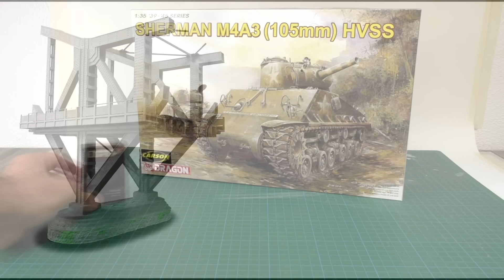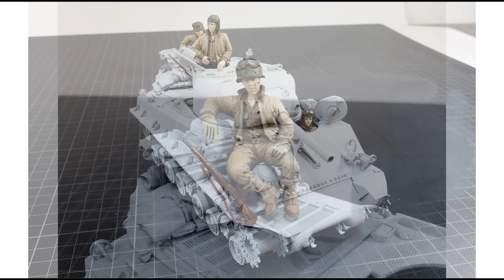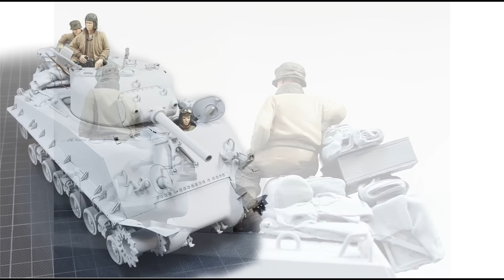Die Brücke von Remagen Ludendorffbrücke Sherman M4A3 Diorama 1:35 Teil 4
Sorry für den späten Upload - geplant war 14 Uhr, doch leider waren Nacharbeiten nötig!
Ich stelle euch das Zubehör für meine Brücke vor.
Ich baue für euch den Sherman M4 inkl. Grundierung,
weiter baue und bemale ich die Panzerbesatzung.
Ich wünsche wie immer viel Spaß beim Zuschauen.
Ihr habt Fragen, Anregungen oder Kritik schreibt mir doch bitte in der Kommentarspalte.  LG Thomas

Ihr findet mich auch auf  Facebook und Instagram